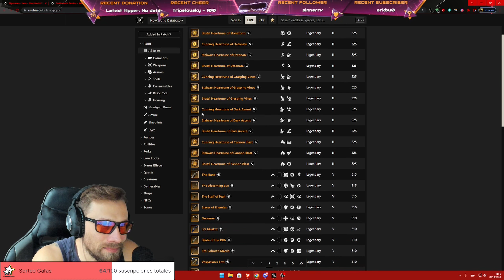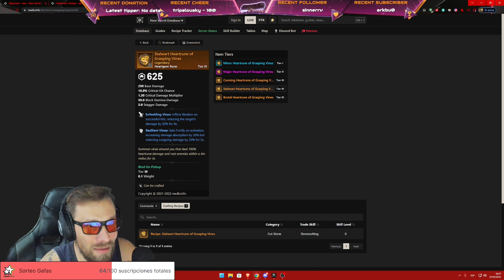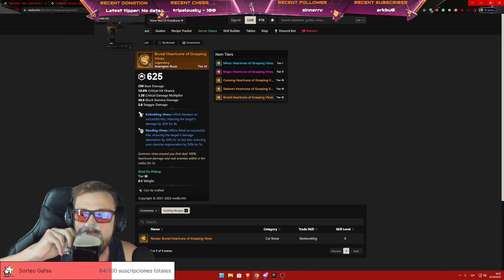New World Guía Arco / Lanza Theory Craft Nueva Build LJokerLTTV TARTARUS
Hello everyone.
Here I bring you the video I promised you of the theory craft of my new build in the New World.
Note that in the end you can only put runeglass in the 5 parts of the set, jewelry can not, so it is +10% to the damage of the chosen item.
Best regards

Aquí os traigo el video que os prometí del theory craft de mi nueva build en el New World.
Recalcar que al final solo se puede meter runeglass en las 5 partes del set, la joyería no se puede, entonces es +10% al daño del elemento escogido.
Cualquier duda que tengáis me la dejáis en los comentarios.
Un saludo

[Discos Duros]
[Fuentes Alimentación MSI MPG 850]
[Teclado G513]
[Torre NFORTEC]
[Refrigeración liquida]